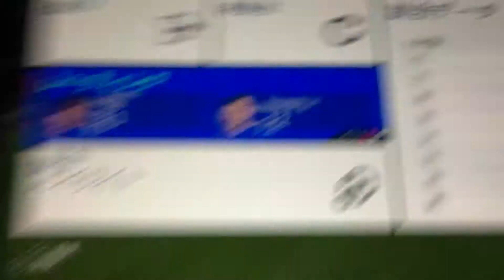ヤットがマンオブザマッチに選ばれる10